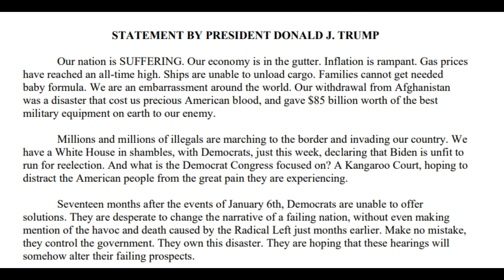トランプ前大統領🐯の声明～6月15日その１[日本語朗読]040615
トランプ前大統領の声明、2022年6月13日（米時間）を日本語朗読にてご紹介します。
長文のため、数回に分けてお届けします。
今回は第1回目です。
■後半はこちら👇
【チャンネル案内】
■ことふみ郡山(メイン）：時事解説・茶話
■ことふみ郡山２(サブチャンネル）：トランプ大統領関連
■ことふみ郡山ブログ：トランプ大統領声明やニュースの日本語と英文、解説等
■ニコニコ動画 ことふみ郡山：わくわく関連
■note：英文資料等を翻訳ダウンロード。

New Yorkサバイバル